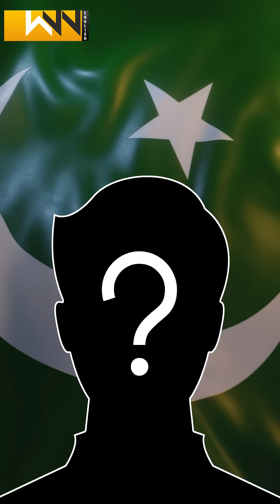Dr. Naveed A. Sherwani – Pioneer in Semiconductor Innovation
From Karachi to Silicon Valley, he's the brain behind hundreds of chips and a leader in the global semiconductor revolution.